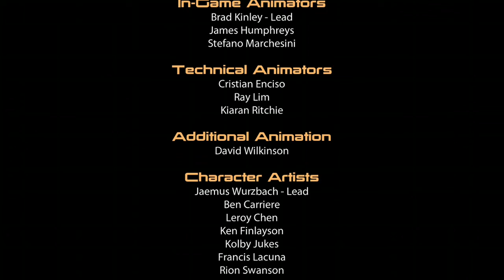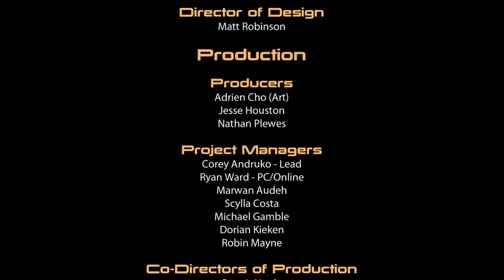Mass Effect 2 No Commentary Playthrough Part 30 - Suicide Mission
In part 30 of my Mass Effect 2 Playthrough, finally, we are here! It is time to take the Normandy through the Omega 4 Relay and get back our crew, and stop the collectors once and for all! Before we head through the relay, Tali pays Shepard a visit and tells him she is ready for Shepard to make love to her and has taken all the precautions regarding her health, but she is nervous believes herself to be coming off like a babbling idiot, Shepard comforts her  and finally takes off her mask! The two then make the love they have both wanted for a long time in what may end up being their final hours if this suicide mission fails, will it? Or are even the Collectors no match for the unstoppable Shepard?! It all culminates here!